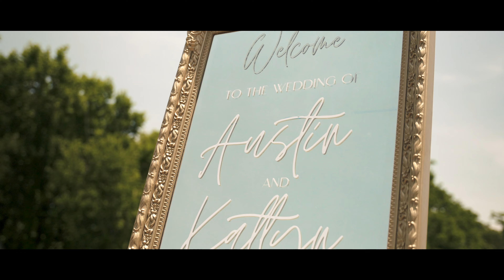Katlyn + Austin | Wedding Film Trailer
Katlyn + Austin
Wedding Film Trailer

Wedding Venue | The Homeplace at Johnston Farm
Wedding Filmmaker | Elevated Media
Photographer | Michelle Lea Photographie

Elevated Media
In Motion…In Sound…In Love